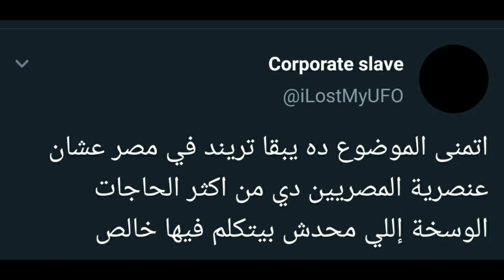{اخبار} حادث عنصري واعتداء ضد طالب أفريقي من جنوب السودان في مصر، فيديو وابرز التعليقات الغاضبة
نشر احد مستخدمي تطبيق تيك_توك فيديو آثار غضب العديد من المغردين والشباب علي مواقع التواصل الاجتماعي
فالفيديو المستفز وعبارة عن اعتداء_عنصري و تنمر ضد طالب_افريقي من جنوب_السودان في مصر، ويشوه صورة المصريين ضد الأجانب او اي طالب افريقي من المقيمين علي أرضها
وطالب الشباب من المسئولين بتطبيق القانون منعا لتكرار مثل تلك الحوادث في المستقبل